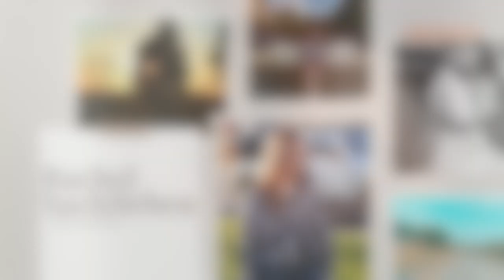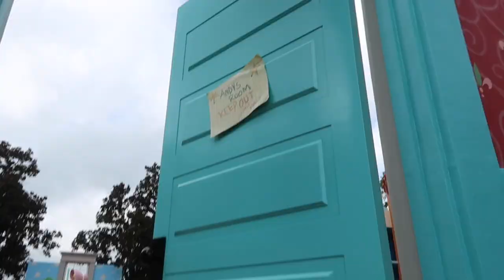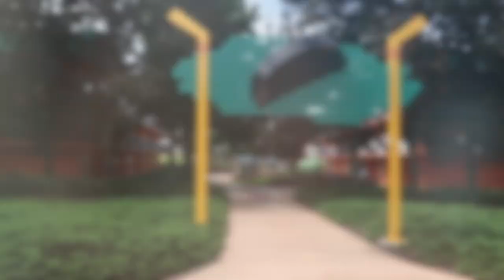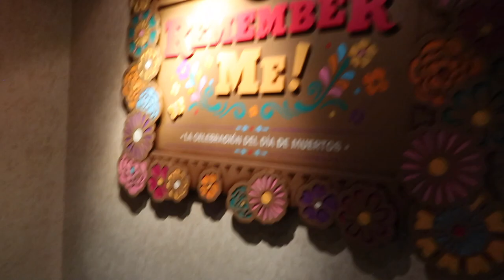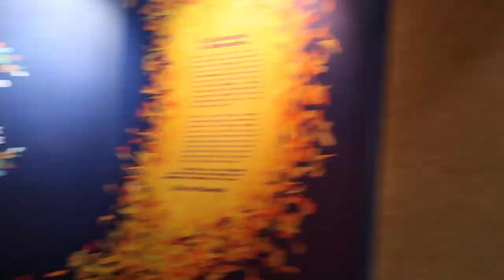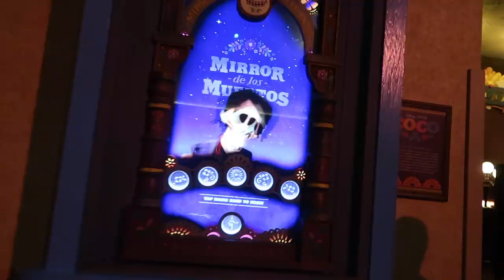Disney Vacation Vlog - August 2021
Hey Guys!! This vlog is way overdue but it's from when I went to Disney World in August 2021. I will always link the products I talk about here in the description.

Details: We stayed at the All Star Movies Resort. We got a 3 day park pass and went to Magic Kingdom, Animal Kingdom, and Epcot.